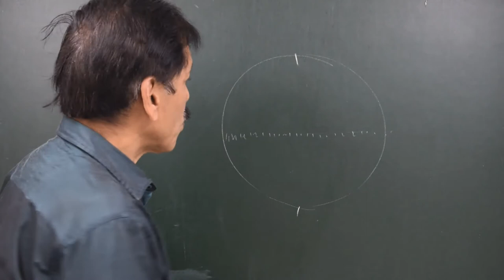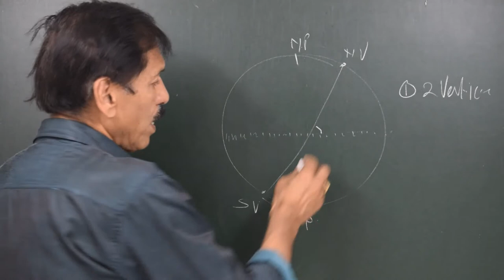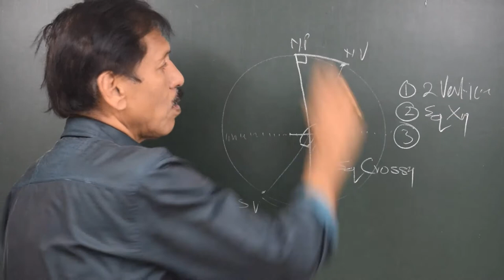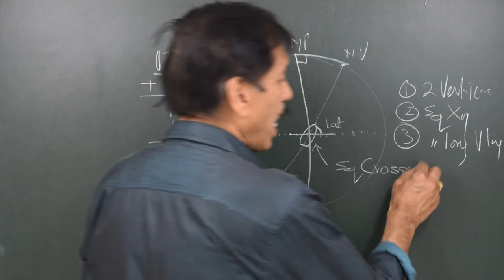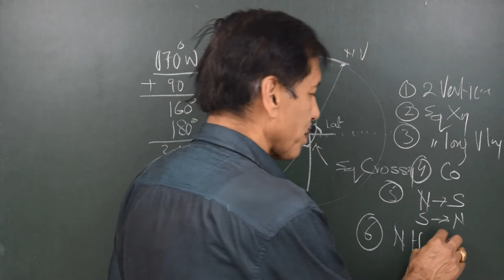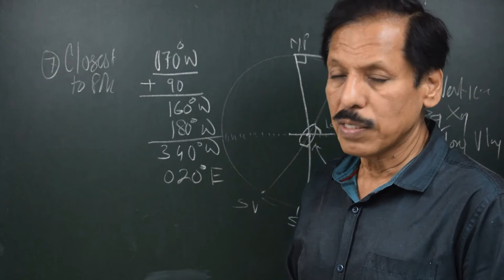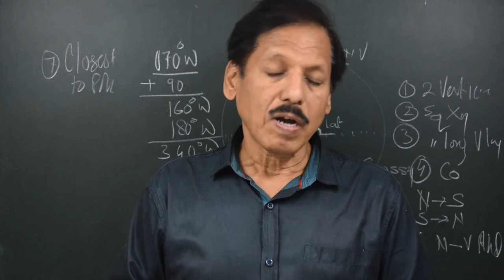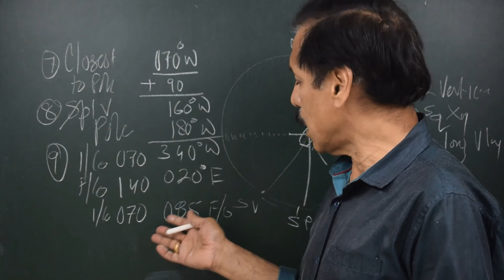Great Circle Sailing, 4 Secrets of Vertex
Great Circle Sailing
Great Circle distance is the shortest distance between two points. When the large distances are covered by great circle sailing, a few problems are faced by mariner. Some of these problems being:
• several courses have to be steered on a Mercator chart;
• extreme weather involving ice, rough seas, etc may be encountered; and
• reduced speed steaming may have to be done for the seas, fog, etc.
Video provides most practical approach to do great circle calculations in 6 parts. Videos also show the use of Cosine formula; four part formula; calculation of Vertex; and its application.

Capt.S.S.Chaudhari is an Indian Merchant Navy Captain with 45 years of experience under his belt including 29 years of teaching and training professionals. He is from ‘1978-79’, T.S. Rajendra batch. He commanded ships from 1990 to 1994, whereafter he said quits to sailing and started his teaching tenure in 1994, at L.B.S College of Advanced Maritime Studies and Research. In 1999, he completed Bachelor of General Law from Mumbai University.

In LBS, he was connected with most areas of maritime teaching at various levels up to Extra Masters. For several years, he had been in the panel of examinations by MMD, of various competency levels. He has also been a faculty and examiner of the Extra Master’s course since 2006. He was also associated with the examination of B.Sc Nautical Sciences, (Mumbai University). He was Chief Editor of a technical magazine ‘Horizon Ahead’ for over 5 years. He has been the principal of M.M.T.I. Dehradun, from 2014 till 2019.

During the 26 years of teaching, he has written several books. Chartwork, Celestial Navigation, Ship Stability, Cargowork, Navaids, Advanced Shipboard Management, Ship Construction (Vol I & Vol II), Legal Knowledge for first mate are to name a few. Capt. Chaudhari believes in sharing his knowledge with the fraternity.